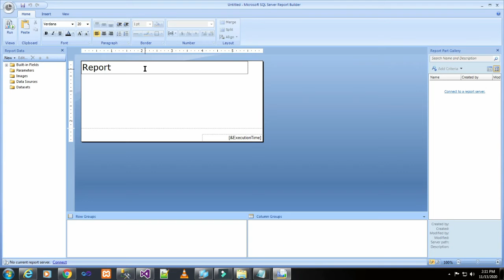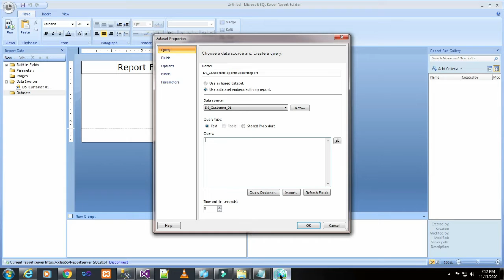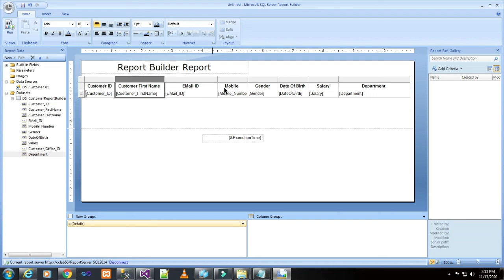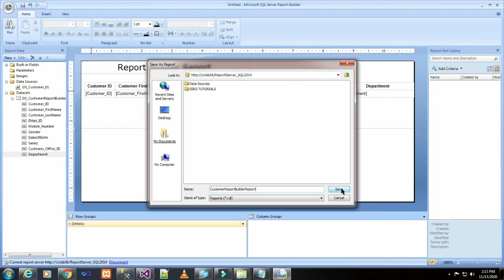PART 57 HOW TO CREATE REPORT BUILDER REPORT (TAMIL) | TechIT DBA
Today we will basic things on How to Create Report Builder Report.

Reference books:
Professional Microsoft SQL Server 2014 Administration

TechIT DBA